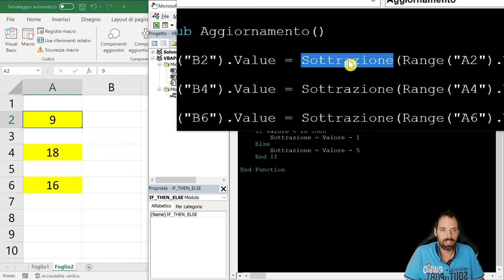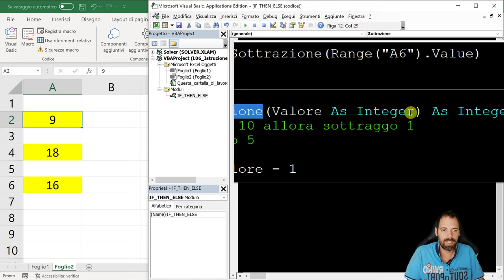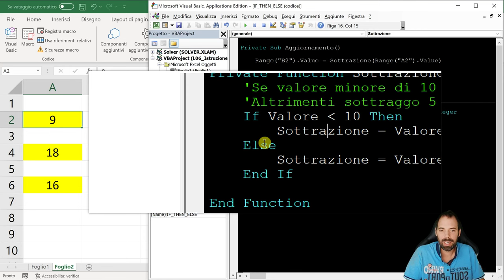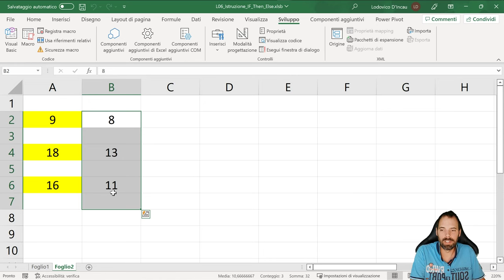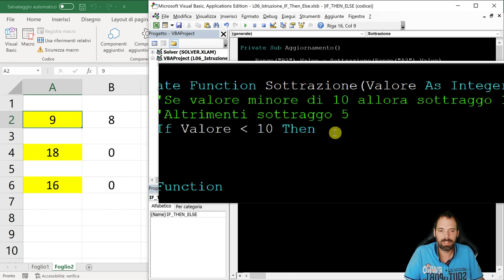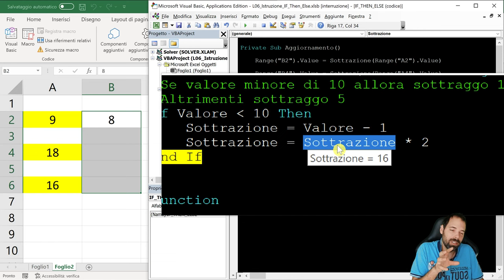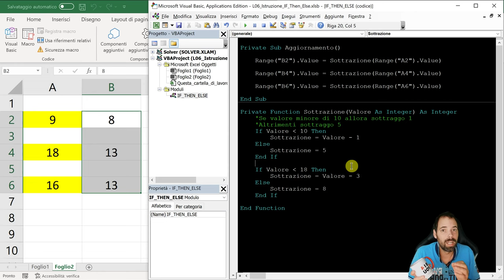VBA Base - Istruzione IF Then Else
06^ Lezione
In questa lezione impareremo ad utilizzare l'istruzione IF Then Else, approfondiremo anche come utilizzare l'ElseIF e scrivere l'IF in una sola riga.

Capitoli della Lezione:
00:00 Introduzione
01:29 If Then Else classico
03:30 If senza Else
04:08 If in unica riga
06:22 If nidificato ElseIF
09:26 Saluti